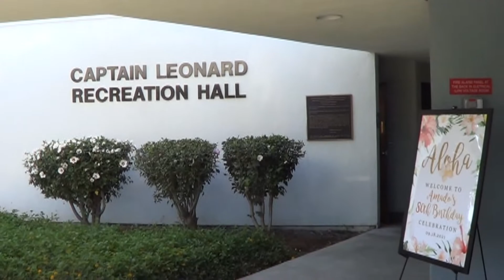Amado Calayag 80th Birthday Party AGSM Long Beach by James Hwang 39min MP4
American Gold Star Manor Long Beach CA Urban hummingbird
Amado Calayag September 18 2021 by James Hwang